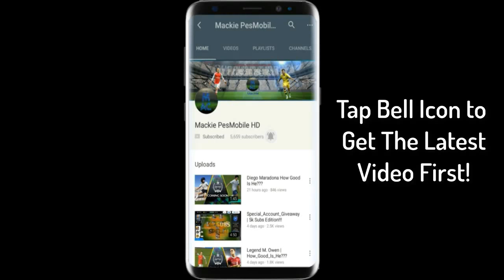OFFICIAL 21 GOLD TO BLACK BALL IN PES 2020 MOBILE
De Ligt, Pepe, etc might be black ball players...
Not they are not confirmed at the moment.